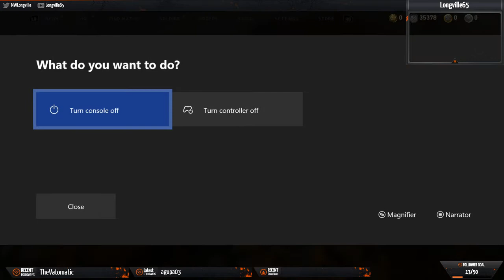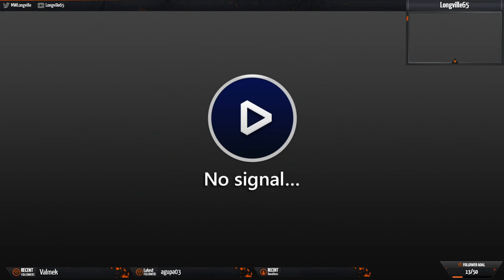COD with King John